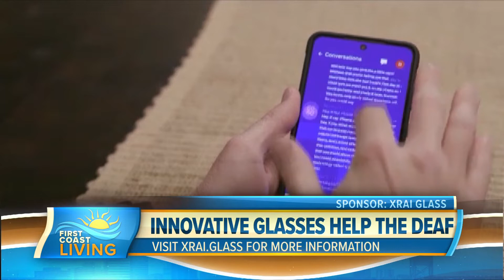New 'AI' Powered Smart Glasses Bring Conversations Back to Life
This technology, called XRAI Glass, uses a smart phone app with AI driven software aims to aid those that have hearing difficulties so they don't miss conversations.